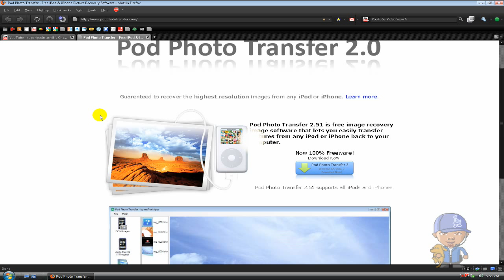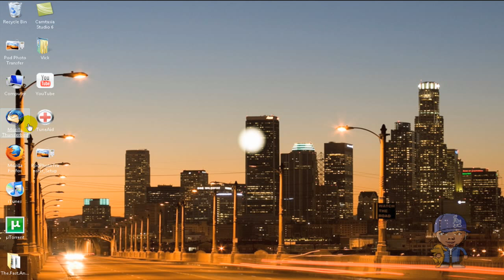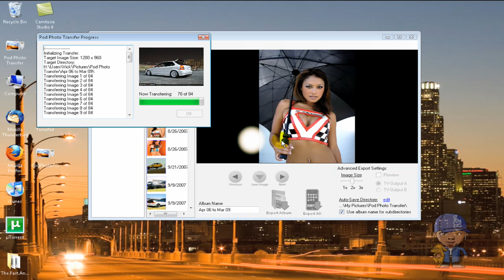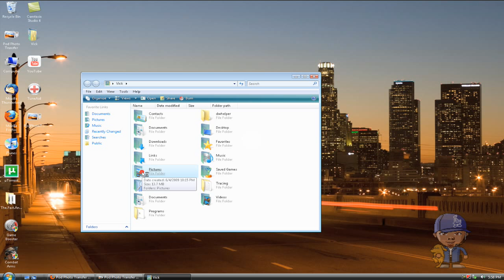Pod Transfer your Photo off your iPod,IPod touch and IPhone to a PC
transfer your Photo off your iPod,IPod touch and IPhone to a PC
this is the link to the site Pod Photo Transfer